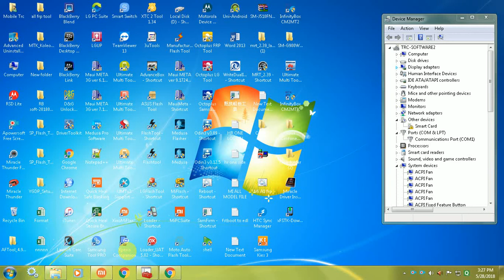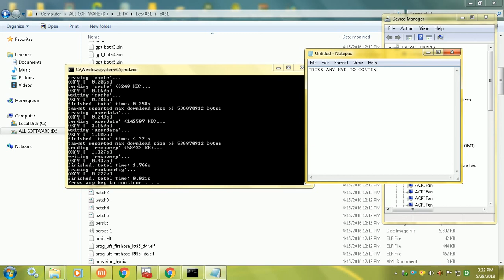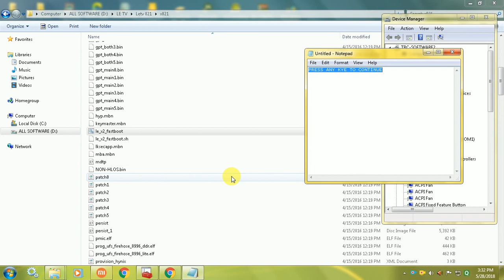how to Unbrick/flash Le Max 2 X821 Flash logo restart fix